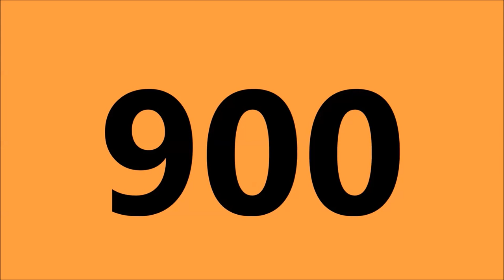Top 5 Best SpongeBob SquarePants Specials (900th Video)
22tigerdude tells you his Top 5 Best SpongeBob SquarePants Specials for this 900th Video Spectacular. Comment Your Top 5 Best SpongeBob SquarePants Specials.